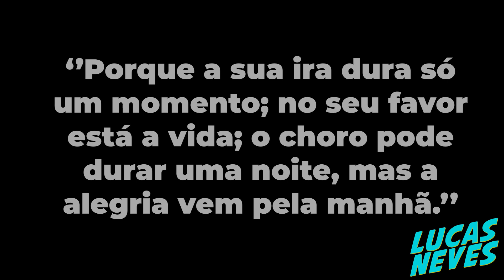E SE SEU FILHO CHEGASSE EM CASA SOB ESSE EFEITO ?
Neste vídeo, abordamos pessoas na rua, perguntando sobre o que elas fariam se alguém da família chegasse sob efeito da creatina. 😂